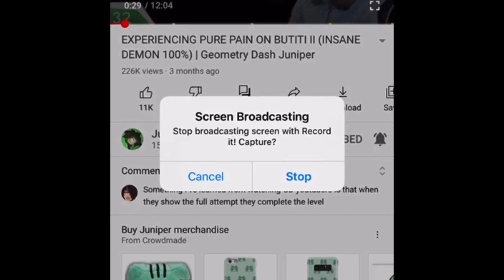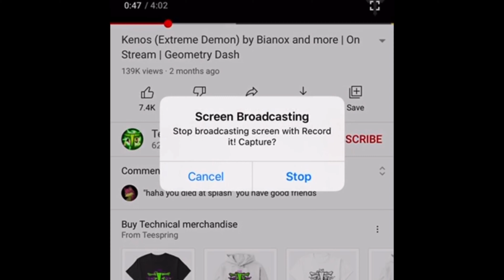DeCode by Rek3dge ( easy demon ) - mobile - | Geometry Dash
Hello chicken nuggets welcome back to another video on thetopnoobpro channel and the 6th / 7th video in the Geometry Dash timeline, This video ended up becoming way to long and the next few videos will probably be the same way so I didnt have time to put in the date I recorded this. Just to explain

on april 4th I beat deadlocked, april 5th I beat demon mixed, april 6th I beat platinum adventure, april 7th I beat theory of everything 2, april 8th xstep v2, and april 9th DeCode

All of these demons are shown except xstep v2, cause I was playing it for fun and racing with my friend, he gave up and I won under 100 attempts, more proof may be shown in upcoming videos but for now its safe to say I have beat 7 demons in a row, a streak, you will have to continue watching the timeline to find out if I lose the streak or not.

And if you dont know what the timeline is I have a new playlist of it on my channel so go to my channel go to my playlists and find the timeline and watch the first video.

1077

thumbnail helped provided by asuith